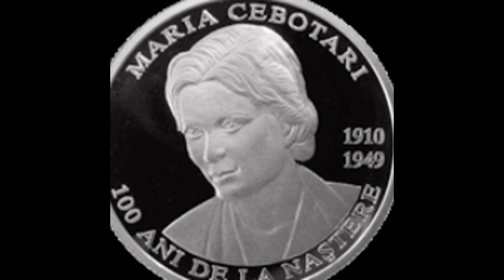Maria Cibotari - glas de privighetoare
Maria Cebotari (Maria Cibotaru), soprană emerită originară din Basarabia ţaristă  și cunoscută în toată lumea.